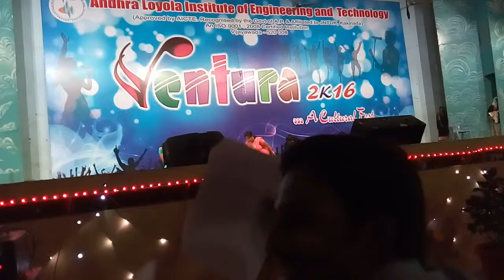ALIET 2013-2017 BATCH FIRST PERFORMANCE IN 2016😊😊😊😊😊